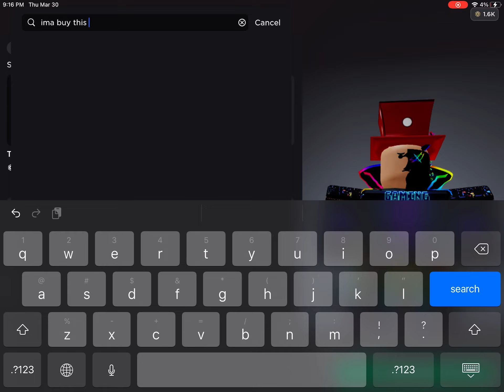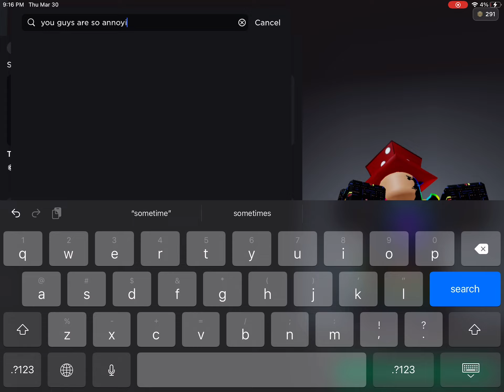U GUYSS ARE SO ANNOYING AURGHH